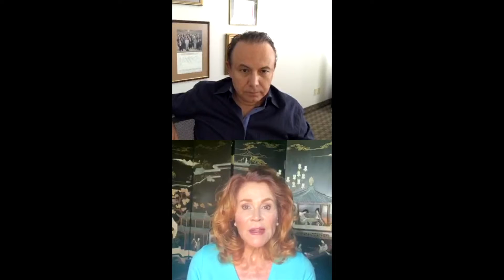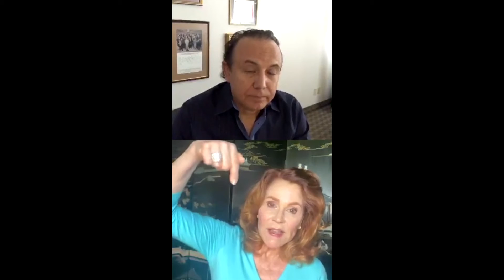Dr. Mary Lupo shares her extensive knowledge on ALL skin types!